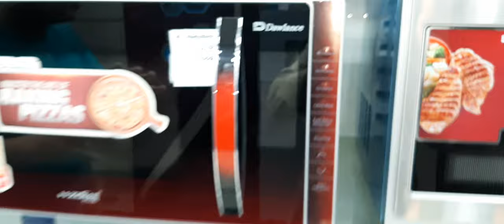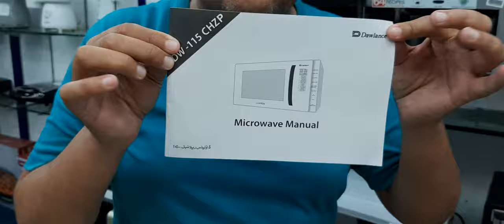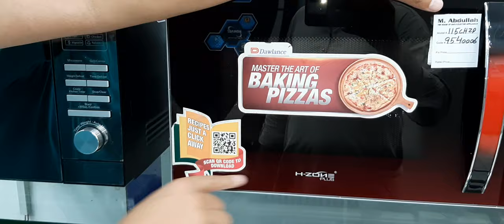Best microwaveoven Price in Pakistan